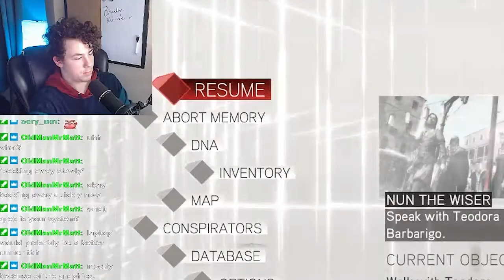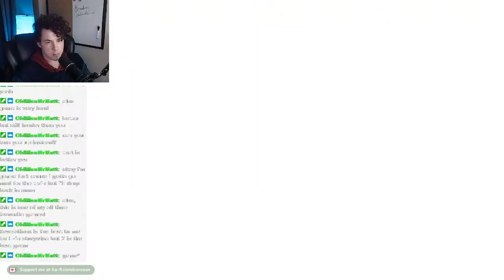^$$ a5$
Whot happen?!

I hope you enjoyed ◉_◉ am